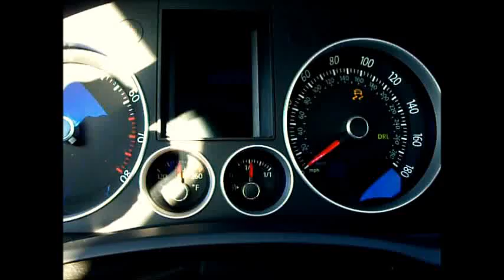VW MKV GTI K04 GIAC 0 to 120mph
Last one with a giac tune.